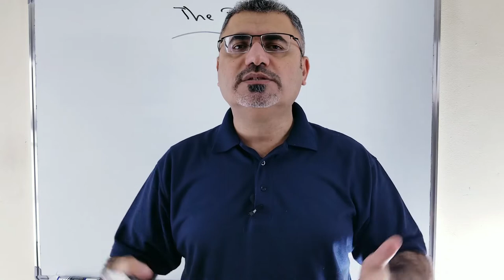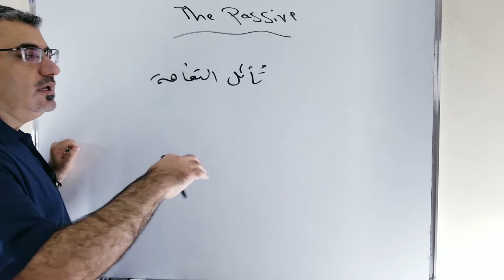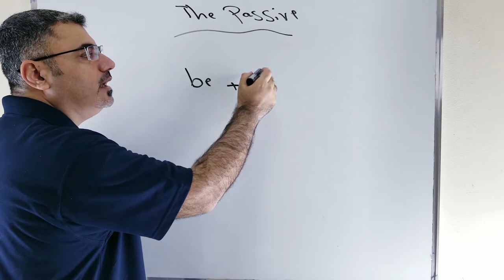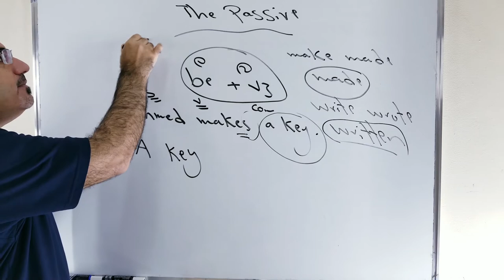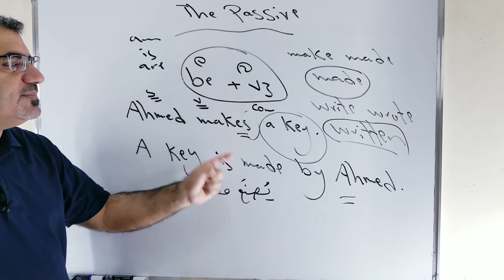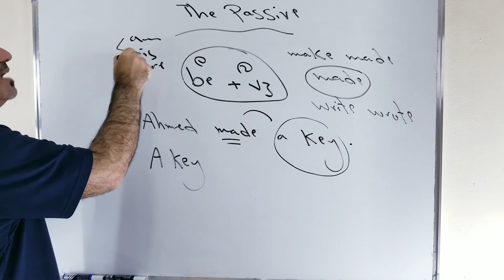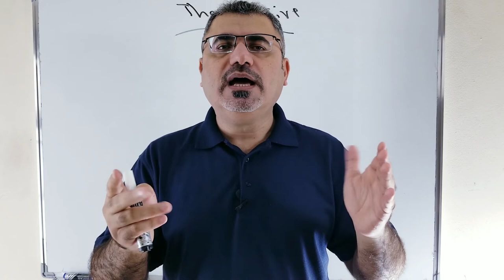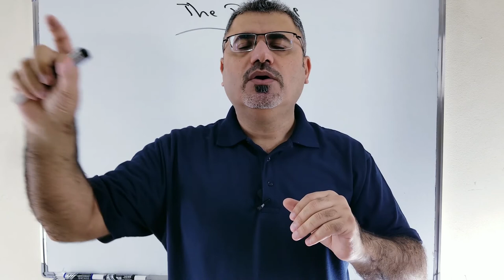اسهل وابسط شرح للمبني للمجهول في اللغة الانجليزية | the passive | كيف استخدم المبني للمجهول English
نتعلم في هذا الفيديو كيف اشكل واستخدم المبني للمجهول في اللغة الانجليزية ولماذا استخدم المبني للمجهول بطريقة سهلة وبسيطة من خلال شرح امثلة بشكل مفصل the passive